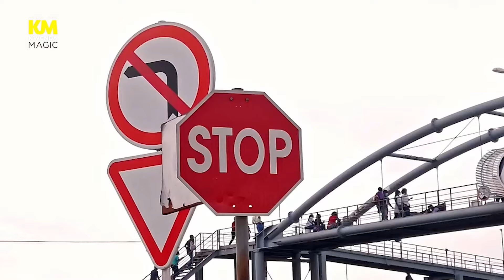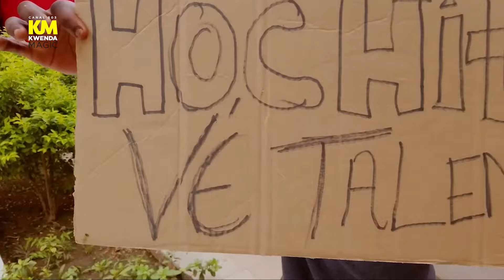Hochi-fu atinge as bandas de Angola – Caça Talentos | T1 | EP1 | Kwenda Magic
Hochi-fu com o seu co-jurador Adams vão até às bandas de Angola para encontrar candidatos capazes de competir pela próxima grande coisa de Angola. Além disso, ele revela alegremente a um grupo de talentos aspirantes quem ele é enquanto profissional e como é que ele se dedica ao trabalho

Dá um gosto e nos acompanha na nossa página do Facebook
no Instagram para não perder as novidades do teu canal nacional favorito.

Acompanha o melhor do entretenimento Angolano na TV no Canal 505 da DStv todos os dias. para aceder o nosso site para o permanecer actualizado sobre toda a nossa programação.